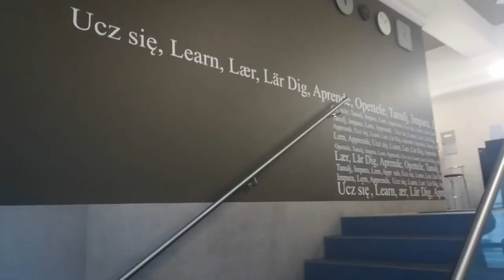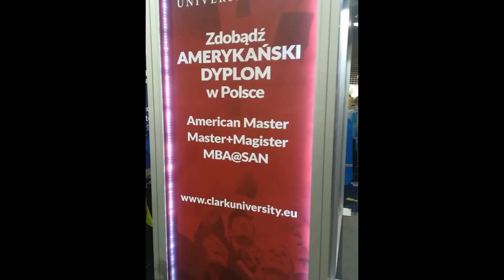MOVIE 1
A journey in pics